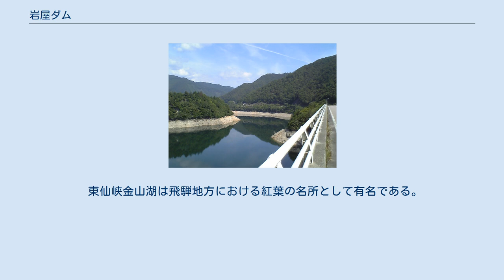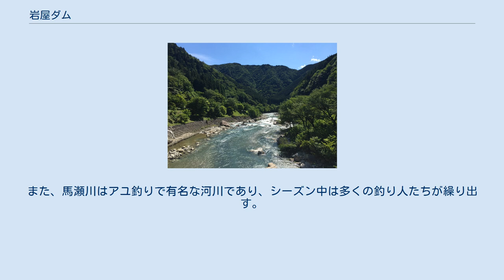岩屋ダム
岩屋ダム（いわやダム）は岐阜県下呂市、一級河川・木曽川水系馬瀬川に建設されたダムである。
 独立行政法人水資源機構が管理する高さ127.5メートルの傾斜土質遮水壁型ロックフィルダム。
木曽川水系水資源開発基本計画に基づく馬瀬川総合開発事業の中心事業として建設され、馬瀬川および合流先の飛騨川・木曽川の洪水調節と愛知県西部・岐阜県南部・三重県北部への灌漑・上水道・工業用水の供給、さらに中部電力の馬瀬川第一発電所による水力発電を行うことを目的とする多目的ダムである。
東海三県の水がめの一つ。
ダムによって形成された人造湖は東仙峡金山湖（とうせんきょうかなやまこ）と命名され、飛騨川流域最大の人造湖である。
 岩屋ダムの計画は、中部電力による飛騨川流域一貫開発計画により1960年（昭和35年）に持ち上がった。
既に朝日ダム・秋神ダムを皮切りに飛騨川流域のダム式発電所による電源開発が進められ、この当時は飛騨川最上流部で高根第一ダムと高根第二ダムによる揚水発電所、高根第一発電所の施工中であった。
中部電力は馬瀬川中流部に大規模なダムと揚水発電所を建設し、増大する電力需要に対処しようとした。
岩屋地点に計画されたのは飛騨川流域でも大規模なダム計画であった。
 時を同じくして、中京工業地帯の発展に伴う中京圏の人口及び工業生産は増大し、水需要はひっ迫していた。
また、愛知用水の整備以後も拡大する農地への新規かんがいを行うための水源整備も検討されており、こうした事業も岩屋地点のダム計画に注目した。
農林省（現・農林水産省）は「国営濃尾第二下流土地改良事業」などの水源整備を行う「木曽川総合利水事業計画」を、経済企画庁（現・経済産業省）は「昭和38年度総合開発調査」の地点選定を行い、その水源地候補として両者共に岩屋地点を選定した。
これら事業者間の相互調整を実施するため、通商産業省（現・経済産業省）は「昭和38年度総合開発調査」に沿った現地調査を実施。
その結果、有効貯水容量（実際に利水のために使用される貯水池の容量）が1億トン規模のダムを建設するのが適当であるとの結論に達した。
 一方、伊勢湾台風以降の総合治水対策を検討していた建設省（現・国土交通省）は1964年（昭和39年）より木曽川水系の計画高水流量（洪水調節の基本となる計画洪水流量）を見直していたが、この中で岩屋ダム計画への参入による飛騨川・木曽川の洪水調節を行う事が妥当との結論に達し、河川管理者として建設省が治水事業への参入を行った。
さらに木曽川水系は1966年（昭和41年）水資源開発促進法による「水資源開発水系」に指定され、名古屋市への上水道供給を視野に入れた総合的な水資源開発が水資源開発公団（現・独立行政法人水資源機構）によって進められるに至り、当初発電用ダムとして計画されていた岩屋ダムは、治水・利水の要となる多目的ダムとして計画が大幅に拡大された。
 こうして建設省（治水）・水資源開発公団（上水道）・通商産業省（工業用水道及び水力発電）・農林水産省（かんがい）・経済企画庁（総合開発計画立案）の五者による調整を経て、1966年の第43回電源開発調整審議会により多目的ダム事業と発電事業の二部門を柱としたダム事業が決定した。
当初は電気事業者である中部電力と河川管理者である建設省中部地方建設局（現・国土交通省中部地方整備局）が共同で事業を行っていたが、その後「木曽川水系水資源開発基本計画」（フルプラン）の改訂に伴い治水と利水事業については水資源開発公団へ事業移管され、以降事業主体である水資源開発公団と電気事業者である中部電力による共同事業として施工が開始された。
1971年（昭和46年）より工事が開始されたが、施工は中部電力によって行われた。
そして10年の歳月を経て1976年（昭和51年）に完成した。
 岩屋ダムの目的は木曽川下流部において、計画高水流量（計画された最大限の洪水流量）毎秒16,000トンのうち毎秒3,500トンをカットする洪水調節、名古屋市・愛知県尾張地域・岐阜県中西濃地域・三重県北勢地域への上水道供給、中京工業地帯及び愛知・岐阜内陸部の工業地域に対する工業用水、かんがい、水力発電である。
 かんがいについては農林水産省管轄の水資源開発公団二工（現・水資源機構水路事業部）が管理する木曽川用水上流部の水源である。
岩屋ダムによって貯えられた水は加茂郡白川町に建設された上麻生ダム（中部...